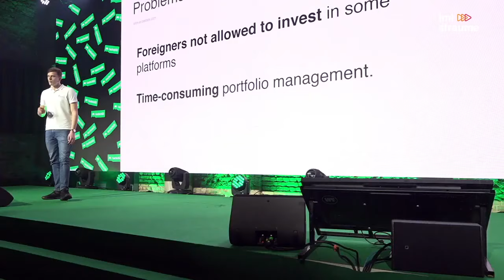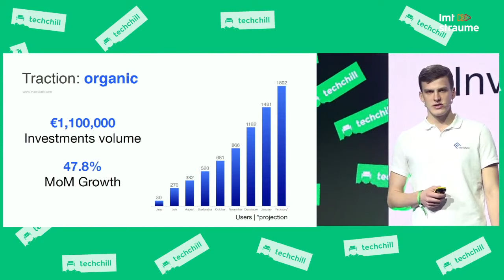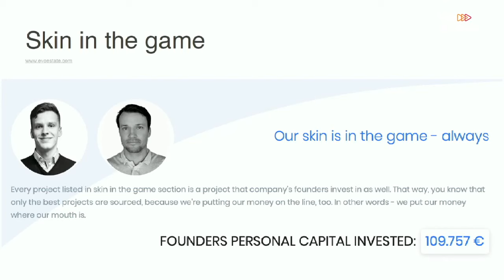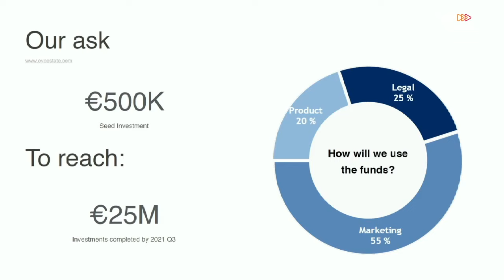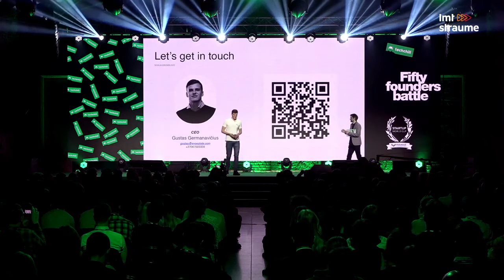EvoEstate at TechChill 2020 - Finals of 50 founders battle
We are Estonian company with Lithuanian founders backed by venture capital from Lithuania and Estonia.